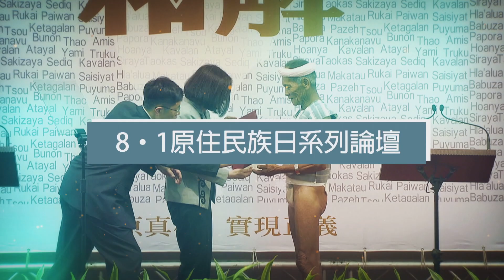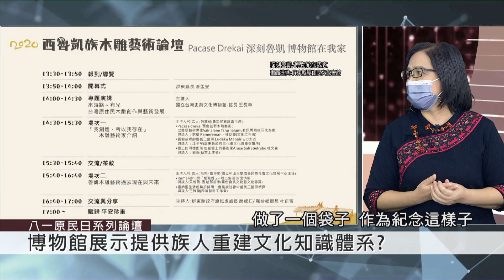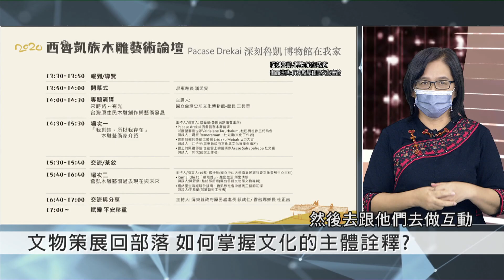✨世代對話第21集✨來賓-Nagal Kalidoai納凱兒‧卡里多愛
本週八月份原住民族日特別企劃第三篇，第21集要為大家帶來文物解殖的思考，試圖從文物返還與策展這兩方面，來切入原住民族的文化保存與復振，及當代博物館的任務與對社會的意義，邀請大家和世代對話一起透過博物館的文物返還與歷史正義的議題，一起思辨文物與解殖的關係。

本篇和您一起分享本週論壇來賓Nagal Kalidoai納凱兒‧卡里多愛，Nagal老師在原住民文化會館有豐富的策展實務經驗，在這個過程中，根據本週的議題，Nagal老師又有怎樣的心路歷程想和大家分享呢。

✨世代對話第21集✨
🗣討論主題:
世代對話 文物解殖！
博物館的文物返還與歷史正義

週三晚上十點，世代對話，不見不散

來賓介紹:
姓名：Nagal Kalidoai納凱兒‧卡里多愛
族群：排灣族
現職：屏東縣原住民文化會館策展員
經歷：
原住民文化園區規劃員
獅子鄉文物館規劃員
南島時報編輯、執行秘書
屏東縣立牡丹、獅子國中歷史教師

首播：08/18（星期三）22:00-23:00
重播：08/19（星期四）02:00-03:00
重播：08/19（星期四）14:00-15:00
世代對話IG:titv.gendunt